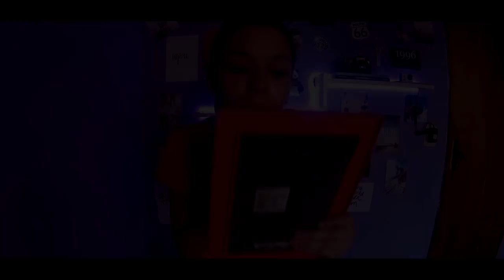TIRANDO CRAVOS COM COLA BRANCA! *SUPER FÁCIL*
★ REDE SOCIAIS ABAIXO ★

★ PARCEIROS ★